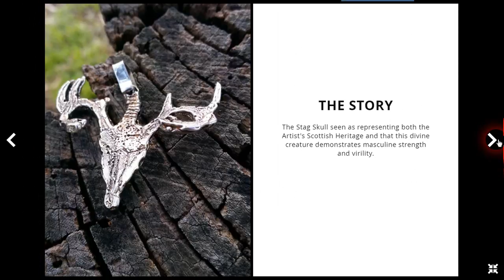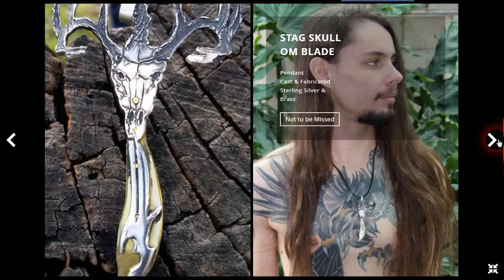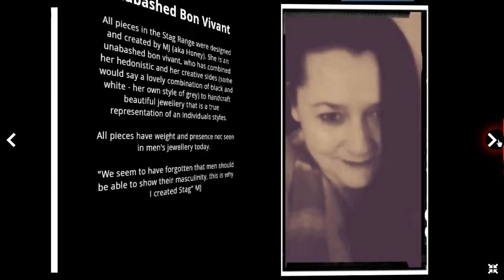Stag Mens Jewellery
Dramatic Pieces Sterling Silver, Mixed Metals
Powerful Pieces